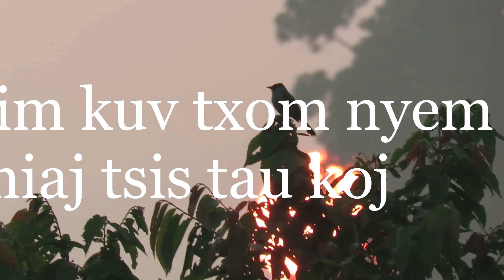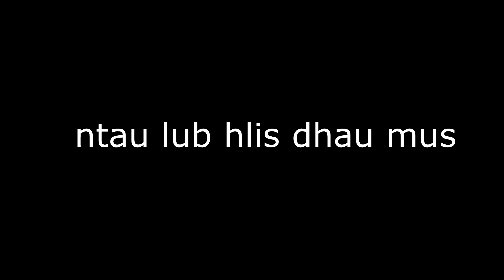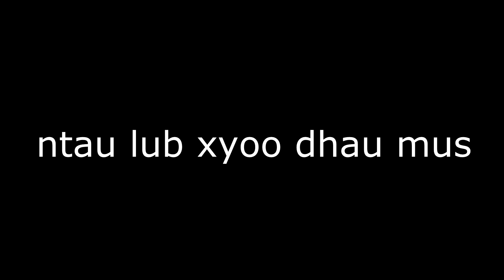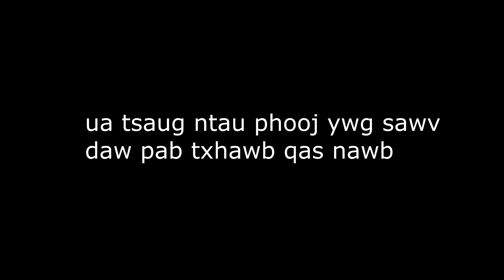vim kuv txom nyem thiaj tsis tau koj # 3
thawj zaug ntawm 3 txoj kev ua nam xwb txawm peb ua qhoav twg tsis zoo hau sawv daw lub siab los thov kev qhuab qhia los ntawm phooj ywg txhua tus thiab nawb...kuv tus ua tsaug ntau nawb 3 muaj movie ntau yam koj tsua yos mus nia subscribe xwb ce koj yuav pom txhua daim movie zoo saib naw.
hmong new  love movie 2020...